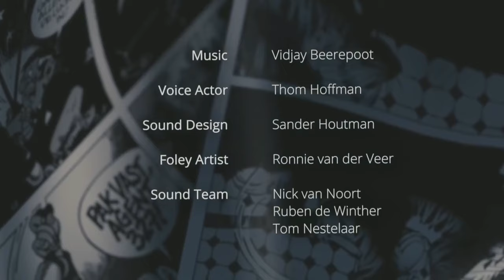online movie watch - 3d animation movies - cartoon animation movies - 4k movies full hd 2160p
ALL THE CONTENT IN THIS CHANNEL IS  EDIT,CREATE AND DESIGN BY US.

hi guys  wishing you a big success in future .

inShot video editor | InShot Video Editor Tutorial (2020) | youtube solution provider
Graphics design by  syeda umme Aimon Ali
Video editing by  Syed Hasnain Ali

This three-minute teaser for a full-length animated feature is based on Dutch artist Martin Lodewijk's classic comics series Agent 327. The Blender Animation Studio is currently developing the story and seeks for funding to bring this adventurous comedy animation film to an international audience.

Entirely made in Blender, released as Creative Commons for Blender Cloud subscribers.